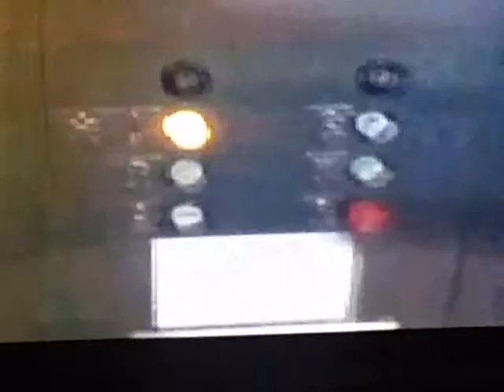Dover Classic Elevator @ Unknown Place Los Angeles